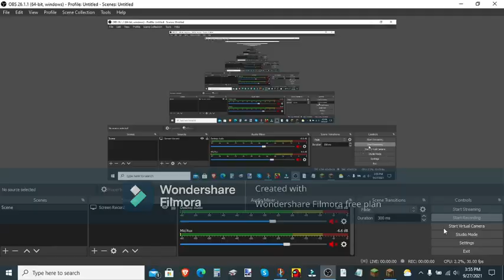Build Battle with Proatnothing in Hypixel